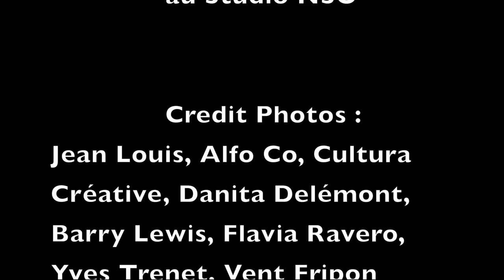Le Vent Pont des Arts Brassens Experience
A partir du  Pont des Arts, le Tour du Monde en 24h
Les musiques comme ponts entre les peuples
Brassens comme universel
Avec Iggy Pop, Mory Kanté et du Nippo-coréen.
Le double CD 24 titres est sorti du studio NSO  le 1er Avril 2017, au prix de 10 euros, port compris  !
Yékéké nimo yé ké yé ké !